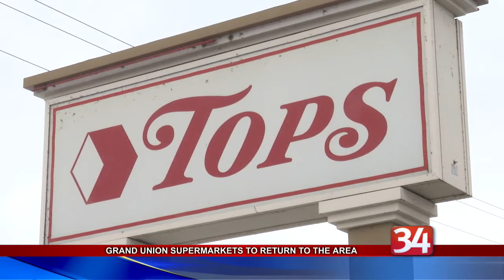Grand Union Supermarkets to return to the area following Price Chopper/Tops merger